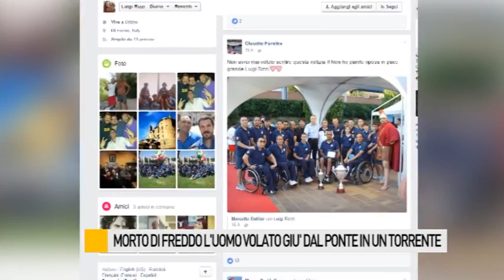Morto di freddo l'uomo volato giù dal ponte nel torrente